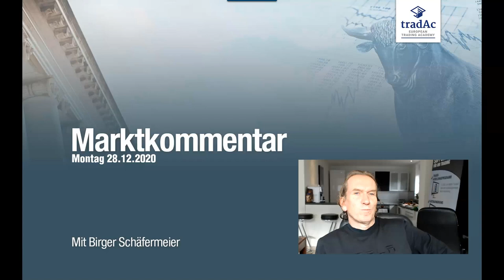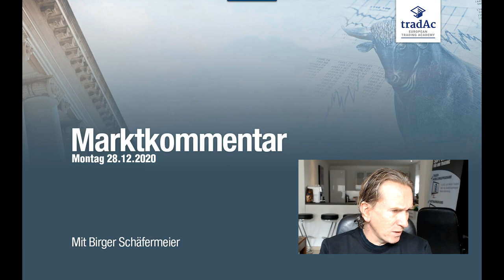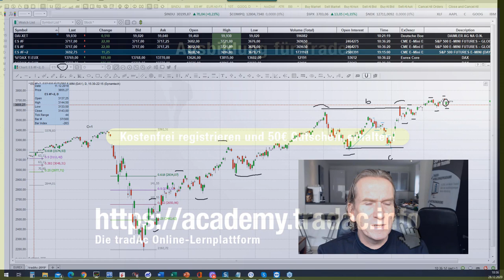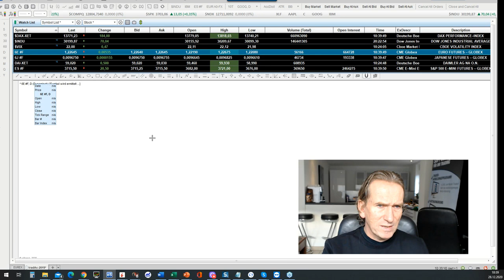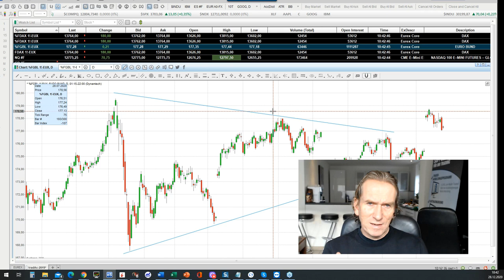tradAc | Livetradingroom Morning Briefing 28.12.2020